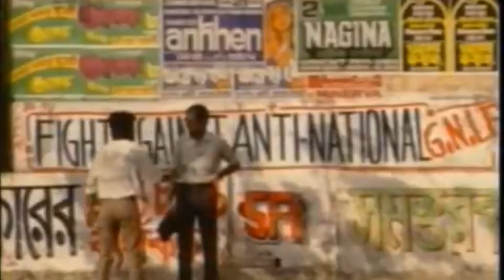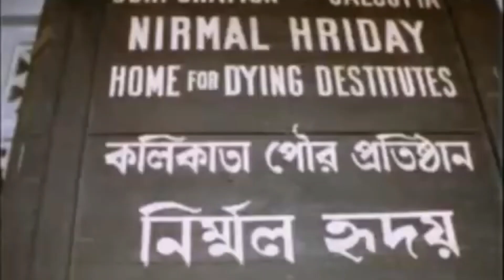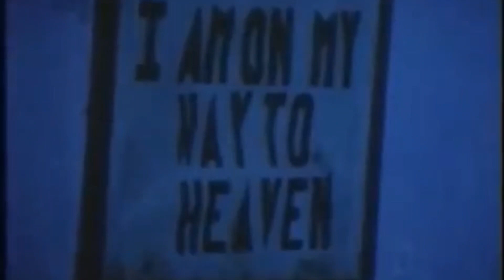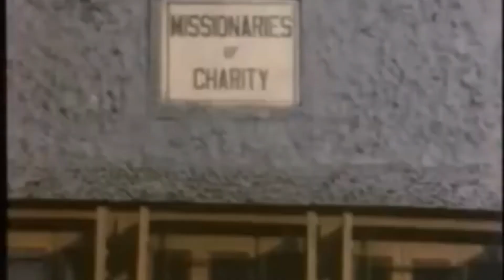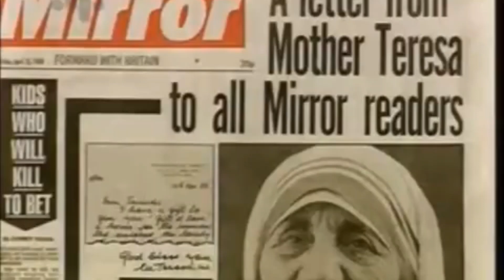Hells Angels, Teresa of Calcutta, by Christopher Hitchens 1994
Evil of Missionaries in India - Punjab - Chandigarh - Jalandhar - Amritsar